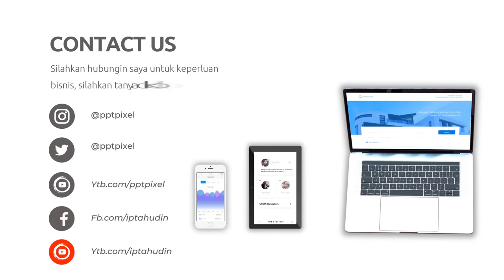100 Contoh Iklan Makanan Sehat, peluang bisnis Video Iklan Makanan, Teks Iklan, Kata-kata Promosi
Jasa Edit Video 100 Contoh Iklan Makanan Sehat, peluang bisnis Video Iklan Makanan, Teks Iklan, Kata-kata Promosi atau